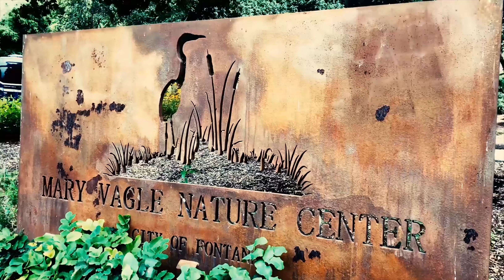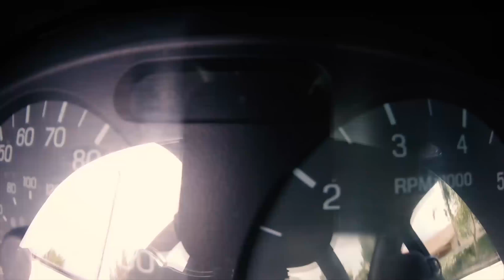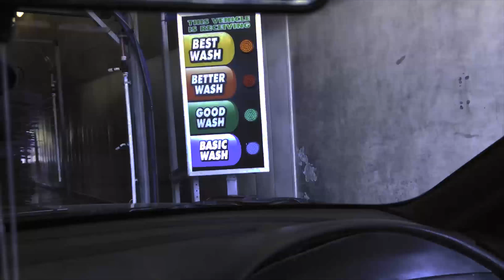EPISODE 4 Finally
Episode 4 of my series of Vlogs. hope most of you have been enjoying them somewhat or very much. I need to somewhat figure out how to make my videos more awesome even though i'm pretty sure they are pretty epic. let me know what you guys think in the comments. also message me for networking purposes.